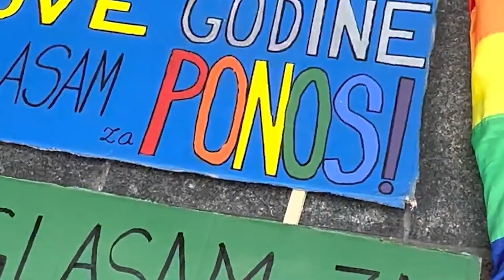KULTUR SHOCK - SNIJEG [OFFICIAL MUSIC VIDEO]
U saradnji sa Bh. povorkom ponosa Kultur shock ima čast da se i zvanično kroz ovaj muzički spot pridruži podršci Bh. povorci ponosa u borbi za ljudska prava svih ljudi na ovom svijetu da budu ponosni na ono što jesu.
Tema koju je Organizaciono odbor Bh. povorke ponosa odabrao za ovogodišnju porovrku se odnosi na važnost podrške i savezništva, i ovim spotom želimo poslati jasnu i beskomromisnu podršku LGBITQ zajednici u Bosni i Hercegovini. Savezništvo i podrška mora biti javna i glasna. Vidimo se na 24. juna 2023. godine u Sarajevu na Bh. povorci ponosa.
Na našoj zadnjoj velikoj evropskoj turneji mi sviramo ovu pjesmu svaku noć uz objašnjenje na šta se pjesma odnosi. Reakcije na koje smo naišli od Grčke, Bugarske, Srbije, Hrvatske Bosne i Hercegovine i Slovenije su prevazišla sva naša očekivanja.
To je i normalno jer na jednoj strani je sila na drugoj ljubav.

In cooperation with BH Pride March Kultur Shock is honnored to officialy join the march in the fight for general human rights of all the people on this planet in order to be proud of who they are.  On our latest European tour we are playing this new song every night with an explanation who is the song dedicated to and who is it related to.  The reactions we have found from Greek, Bulgarian, Makedonia, Serbian, Croatian, BiH, Slovenian public surpassed all of our expectations--that is only NORMAL! Because on one side there is violence and on the other side there is only LOVE! It's not hard to choose a side this time.

Many thanks to our Zagreb video crew for the video:

@doris.dodig  Doris Dodig
@sanjin.schwabo Sanjin Hasanefendić
@jahvo.joža   Josip Bolonić
@badanijel   Danijel Badanjak
@tocka.kulture  Točka Kulture
@klub.mocvara   Klub Močvara

BiH Povorka Ponosa footage:
Ajdin Kamber
Vanja Stokić
Lejla Huremović

Kultur Shock is:

Gino Srdjan Yevdjevich - vocals
Valeri Kiossovski - guitar, vocals
Chris Stromquist - drums, vocals
Amy Denio - saxophone, clarinet, guitar, vocals
Guy Michael Davis - bass
Eleni Govetas - violin, oud, vocals